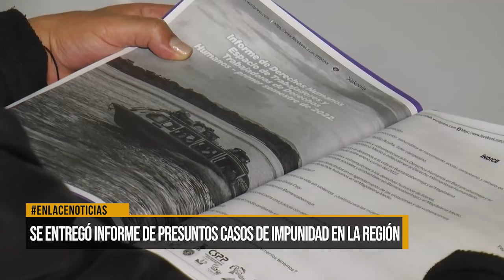Se entregó informe de presuntos casos de impunidad en la región